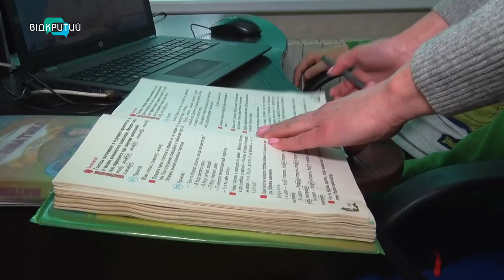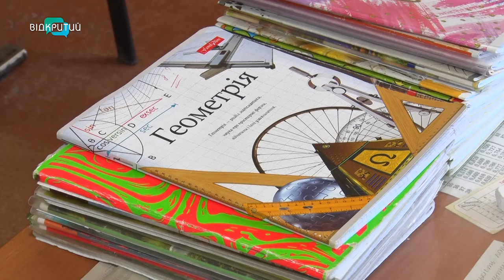У школах Дніпра навчальний процес триватиме до кінця травня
Цьогогіч через карантин навчальний рік для школярів завершиться дистанційно. У школах Дніпра навчання та перевірка знань триватимуть до 29 травня.  Учні четвертих – дев’ятих класів звільняються від державної підсумкової атестації. А от зовнішнє незалежне оцінювання буде проведене в будь-якому випадку, тож учням 11 класів доведеться до нього готуватися._______________________________________________